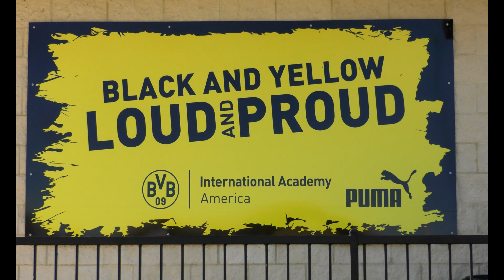Lonestar ECNL U-16 S v BVB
The guys played close throughout, and got a late goal to take the victory. 2-1 final.